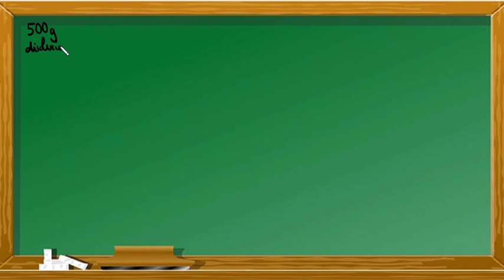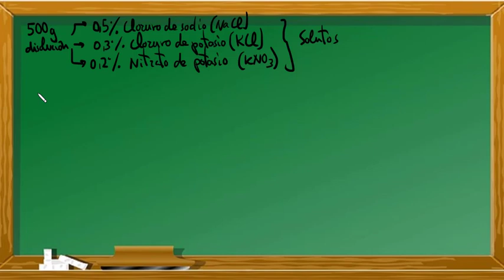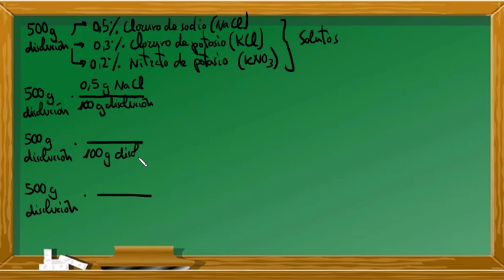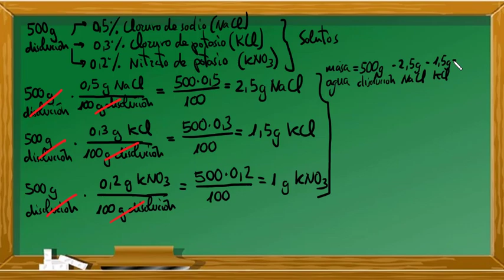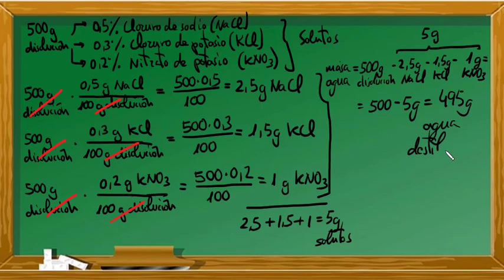Cálculos para preparar una disolución acuosa sabiendo el % en masa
Enunciado del problema:

Queremos preparar 500 g de una disolución acuosa al 0,5 % de cloruro de sodio, 0,3% de cloruro de potasio y 0,2% de nitrato de potasio.
a) ¿Qué cantidad de cada soluto se necesita?
b) ¿Qué cantidad de agua se necesita?